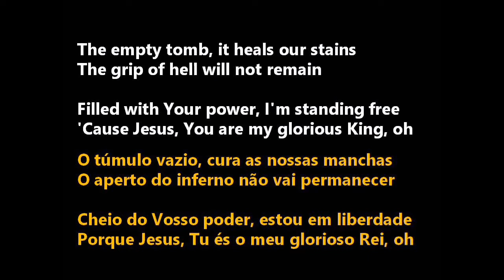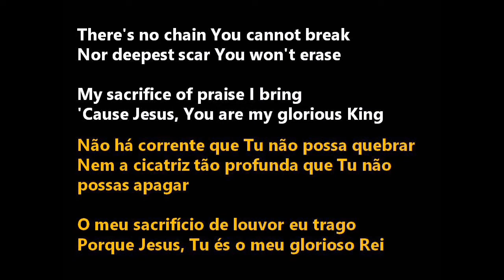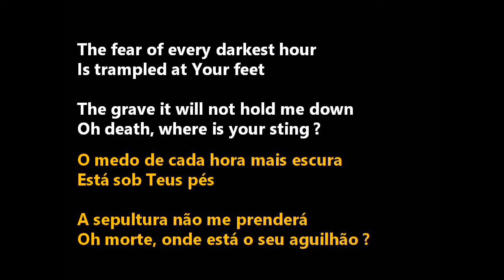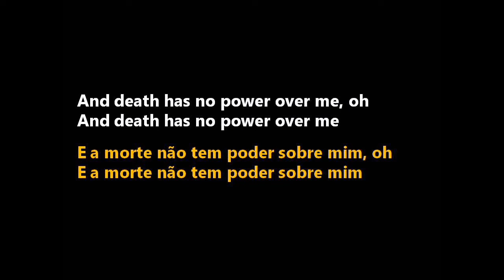Death Had No Power - Jeremy and Adrienne Camp ~ The worship project (Tradução)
Artista: Jeremy and Adrienne Camp
Álbum: The Worship Project